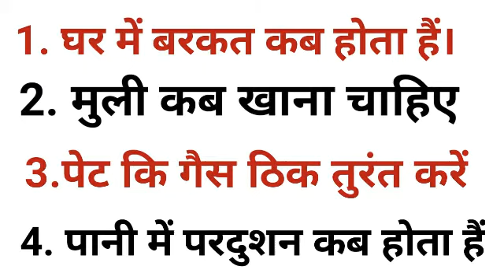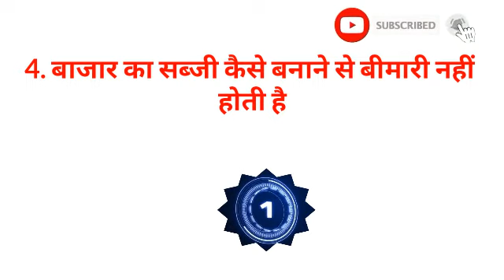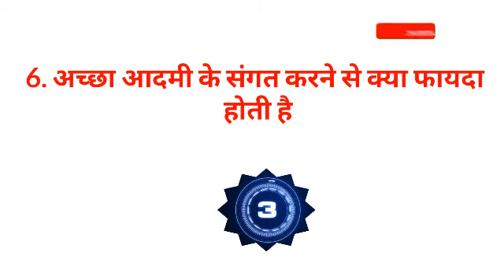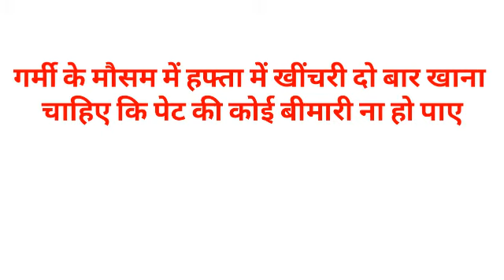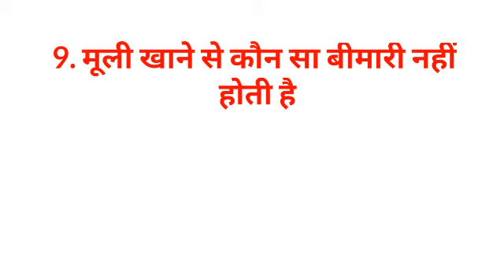जीके का 35 बड़े ही मैदान सवाल शायद आपको पता हो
1.नमस्कार हमारे चैनल का नाम हैं dr .Parma pandit युट्यूब पर सर्च करने पर हमारे चैनल आऐगा और क्या क्या जानकारी मिलती हैं पेट रोग की सही जानकारी किरनी की जानकारी खाटा ढकार क्यों आता हैं मुह क्यों सुखता हैं मुहँ सुखने से कौन सा रोग हो जाता हैं खाना खाने के बाद कैसे सोना चाहिए उसकी सही - सही जानकारी सुबह के समय लाकवा क्यों मारता हैं और लाकवा मार दिया तो क्या करना चाहिए बांये अंग मे मार दिया तो कैसे उपचार करें और दांये अंग मे फालीस मार दिया तो उपचार कैसे करें साग सब्जी का सहीं - सही कैसे ईस्तेमाल किया जाता हैं
2.धरती पर कैसे जीवन जीना चाहिए
3.किसके साथ कैसे रहना चाहिए
4.मरने के समय के लिये कैसे दुशरे के साथ रहे
5.घर बांधने कि जानकारी फोन पे मिल जायेगा🏘
6.घर मे बरकत क्यों नहीं होती हैं ईसकी भी जानकारी फोन पर मिल जायेगा मेरा फोन न0
 ईस नम्बर पर कल करके दिल की कोई भी बात आप पुछ सकते हैं और याद रहे कि जरूरत कोई हो तो ही फोन करें नहीं तो गलत या बकवास फोन करने पर आपकी न0 छटाई सुची मे डाल दी जायेगा और माता 👏दर्गा हानी भी कर सकती हैं तो ईसका जीमा हम नहीं होंगे और सही जानकारी के लिए फोन करेंगे तो माता के किरपा से आपकी सभी मनोकमना दुर किया जायेगा कोई भी रोग हो
मीलेगा
7.चीकन मटन कौन सा दिन खाना चाहिए
8.जेनडिस क्यों होता हैं
9.💐परसुता की जानकारी
सही-सही मीलती हैं
10.और परसुता क्यों होता हैं
11.बवासीर क्यों होता हैं और
12.मर्द को कउरी का सुजन क्यों होता हैं और उपचार बताई जाती हैं
13.कपार क्यों दर्द करता हैं और
14.पेड़ पौधे कौन-कौन सा घर के आस पास रखना चाहिए कि लाकवा रोग नहीं होगा और पाता या पेड़ के फल तोड़ कर लाने पर जाच किया जाता हैं कि खाने से फायदा करेगा कि हानी करेगा
15.चवल गेहूं भी जाच करते हैं हमलोग कि खाने वाला हैं की नहीं
16.👍मिट मुर्गा - मुर्गी का जाच किया जाता हैं
17.💐आम का फल भी जाच कर के खाना चाहिए
18.दातो मे खोड़ला क्यों होता हैं
और कैसे नहीं होगा
19.आदमी क्यों छोटा होता हैं
और उपचार
20.🦆🥭🍌🍍🍎पुजा पाठ करने से क्या-क्या फायदा मिलता हैं
21.हमारे ईस चैनल पे कोई गलत बात बताने पर माताजी हमे नुकसान करेगी ये बात ध्यान मे रहे और दुशरा चैनल का हम रिकश नहीं लेंगे क्यों की कोई चैेनल पे कमेडी भी डाल देते हैं हसने हसाने के लीऐ और कोई नीउज भी हैं तो नीउज मे समाचार भी कभी समय मिलने पर डाल देता हू ।और ईसके अलावा कोई जानकारी नहीं मिल पायगा याद रहे।और ईस चैनल पर कोई बिडिओ मे गलत बात दिखे तो आपलोग तुरंत फोन करके हमें जरुर बतायें कि ये बात आप गलत कियें हैं तो हम तुरंत सुधार करेंगे क्यों कि गलती इंसान और भगवान से भी कभी हो जाता हैं मेरे दोस्त ।